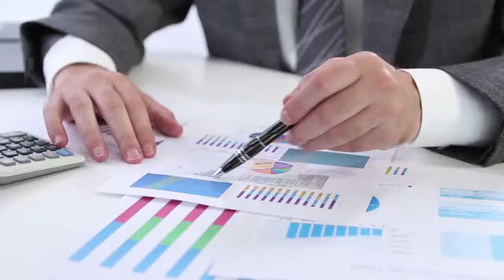TOTVS Consulting | Institucional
TOTVS Consulting es una empresa de consultoría de negocios que tiene como objetivo potenciar la productividad de las empresas de todos los tamaños y segmentos de mercado.